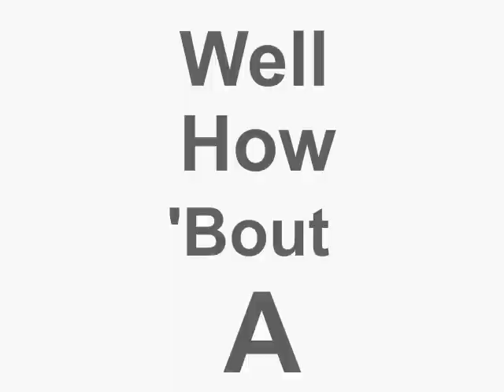Monster Trucks Ad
Part of a project in my Chinese class, where we made ads. It involves me yelling about monster trucks and cats in Chinese.

Animation is a combination of tweens and hand-drawn.